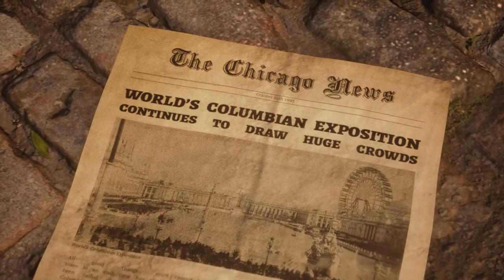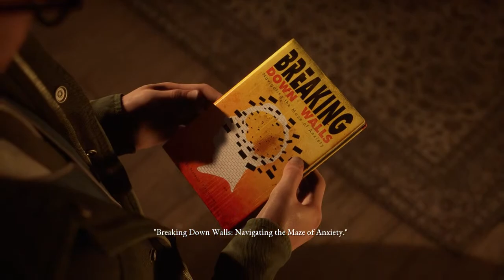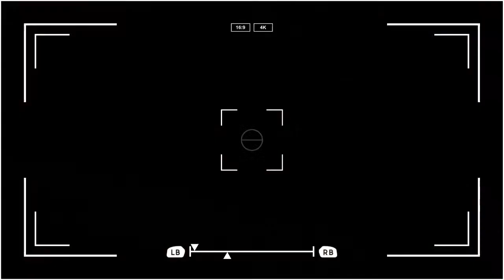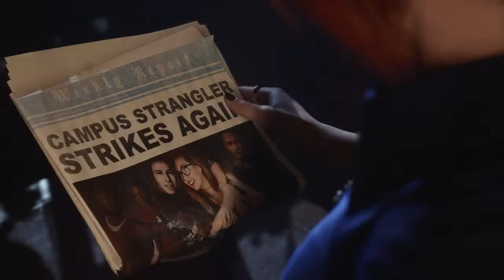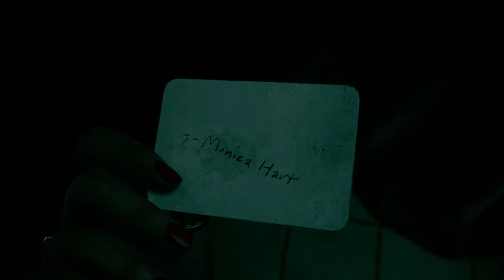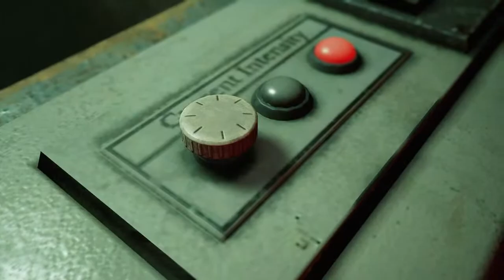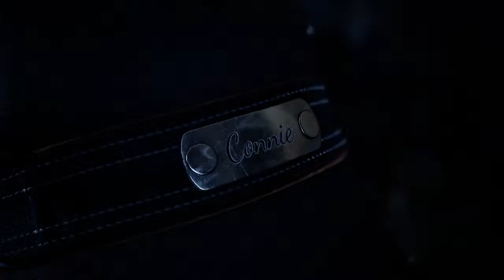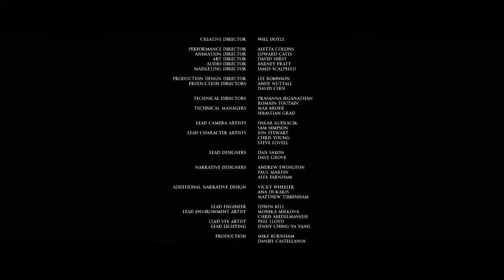The Devil in Me FULL COOP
It's finally halloween.